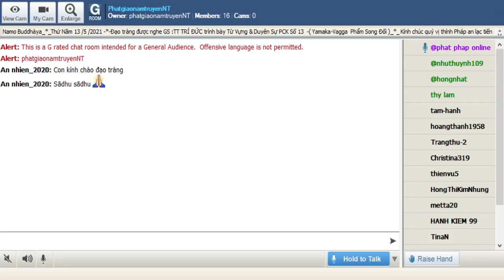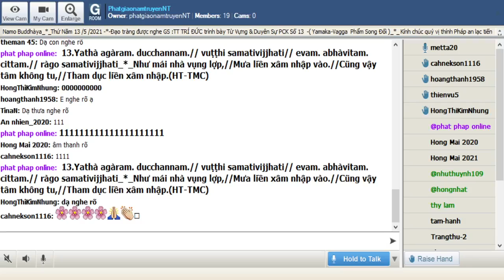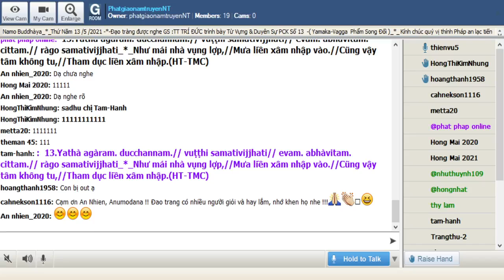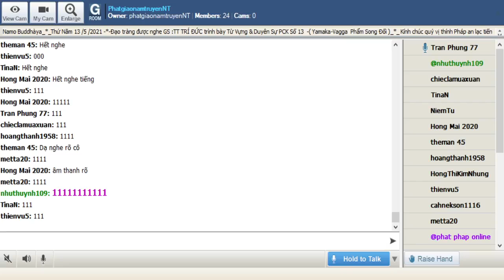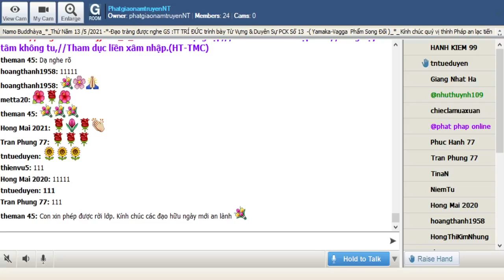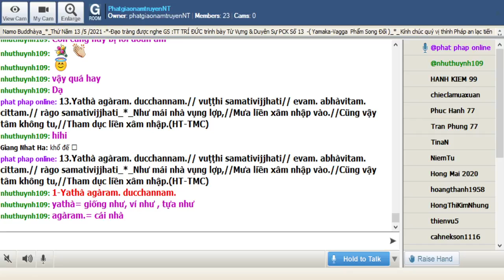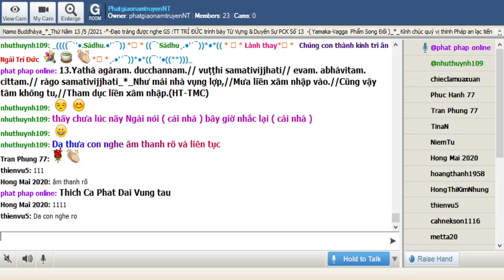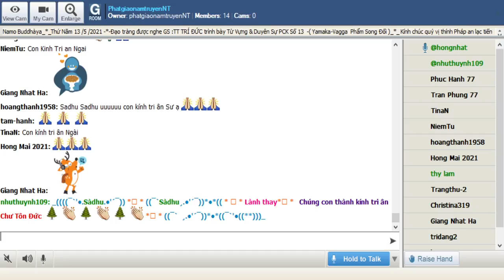13-05-2021_Room PhatgiaonamtruyenNT Thứ Năm . Ngài Trí Đức giảng Pháp Cú Kinh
PhatgiaonamtruyenNT Thứ Năm May 11-2021.Ngài Trí Đức giảng từ vựng,ý nghĩa & duyên sự Pháp Cú Kinh Số 13.--*--*-*---Đức Bổn Sư ngự tại : Jetavana -đề cập đến : Đại Đức Nanda -*- Ngài thuyết lên kệ ngôn này (Yamakavagga-Phẩm Song Đối )-*-

*013.Yathà agàram. ducchannam.// vuṭṭhi samativijjhati// evam. abhàvitam. cittam.// ràgo samativijjhati_*_

*013. Như mái nhà vụng lợp,//Mưa liền xâm nhập vào.//Cũng vậy tâm không tu,//Tham dục liền xâm nhập.(HT-TMC)

*013. Nhà ai vụng lợp, mưa tuôn! //Tâm người kém hạnh dễ luồn ái tham //Mái tranh che đậy kỹ càng //Tâm người khéo giữ,dục phàm khó xen! (HT- Giới Ðức)

*013. Giống như mưa xuyên thủng ngôi nhà được lợp vụng về;Tương tự như thế ấy ái dục xâm nhập tâm không tu tập

1-Yathà agàram. ducchannam.
yathà= giống như, ví như , tựa như
agàram.= cái nhà , ngôi nhà
ducchannam.=(du+channa) xấu , tồi , tệ , vụng : đã được lợp một cách vụng về

2- vuṭṭhi samativijjhati
vuṭṭhi = mưa
samativijjhati=sam.+ati+ căn ngữ vij) xuyên thủng , xâm nhậm

= 1. & 2 . Giống như mưa xuyên thủng ngôi nhà được lợp vụng về

3- evam. abhàvitam. cittam.
evam.= cũng vậy
abhàvitam.=(a= không +bhàvitam. ) không tu tập
cittam.= ( citta ) tâm

4- ràgo samativijjhati.
rago= ( ràga) ái dục
samativijjhati= xâm nhập

= 3. & 4. Tương tự như thế ấy ái dục xâm nhập tâm không tu tập